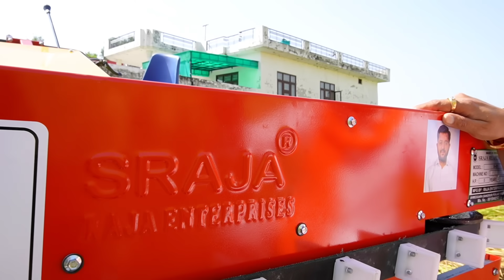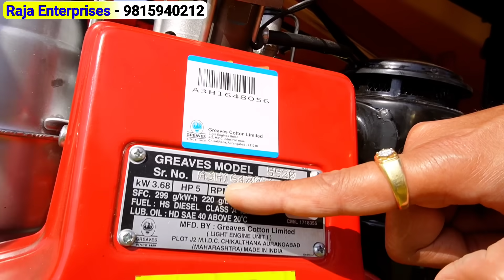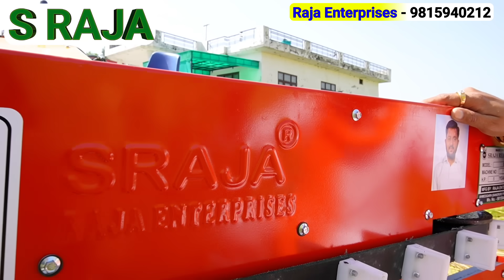नए जमाने का नया रीपर मशीन 2023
अस्वीकरण:
Indian Organic Journey यूट्यूब चैनल इस वीडियो को दिखाने के बाद आपको उत्पाद या विचार खरीदने के लिए मजबूर नहीं कर रहा है। साक्षात्कार का पालन करना या न करना आपकी पसंद है। Indian Organic Journey चैनल किसी भी प्रकार के नुकसान या धोखाधड़ी के लिए जिम्मेदार नहीं है। हमारा मकसद अपने किसानों को अधिक से अधिक नई और नई जानकारी प्रदान करना है, इसलिए हम अपनी तरफ से पूरी कोशिश करते रहते हैं। Indian Organic Journey चैनल के सभी दर्शकों को शुभकामनाएं।